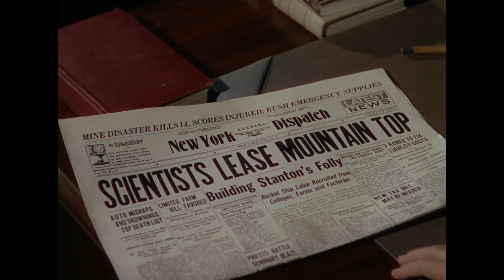WHEN WORLDS COLLIDE (1951) Paramount Blu-ray Screenshots + Review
WHEN WORLDS COLLIDE (1951)

Label: Paramount
Region Code: Region-Free
Rating: G
Duration: 82 Minutes 18 Seconds
Audio: English DTS-HD MA 2.0 Dual-Mono with Optional English Subtitles
Video: 1080p HD Fullscreen (1.33:1)
Director: Rudolph Mate
Cast: Richard Derr, Barbara Rush, Peter Hansen, John Hoyt

Sc-fi cosmic-disaster flick When World's Collide (1951) is produced by George Pal (War of the Words) and directed by
Rudolph Maté, in it star-gazing scientists discover a distant that a rogue star named Bellus, accompanied by an Earth-sized planet named Zyra in it's orbit, and both are on a cataclysmic collision course with Earth, we have eight months until the destruction of our planet. Of course the government refuses to believe that doomsday is upon the planet, leaving it up to a group of private citizens to finance and build a space-ark to carry a limited number of people and animals to another planet to begin a new civilization on a new planet. The space-ark project is headed by scientist Cole Hendron (Larry Keating, The Incredible Mr. Limpet), and bankrolled by cynical industrialists millionaire Sydney Stanton (John Hoyt, X: The Man with the X-ray Eyes), and a lottery is designed to select forty people with he needed skills, and a Noah's ark style selection of animals, to travel to the planet Zyra via the space-ark to prevent the extinction of humanity. We also get a bit of a love story by way of pilot David Randall (Richard Derr, Firefox) and Hendron's daughter Joyce (Barbara Rush, It Came from Outer Space), that adds some melodrama to the literally Earth-shattering disaster flick.

The 1950s sci-fi epic offers some terrific (for the era, anyway) special effects, including miniatures used to display worldwide massive tidal waves, volcanic eruptions, and earthquakes during the destruction of our world, as well as some not-so-great for even then matte painting, and of course a cool silver-rocket, and errant cosmic bodies that will ultimately bring doom to our beloved Earth. Their also some religious overtones, which was not surprising for the era, opening with a passage from Genesis 6:12, we get comparison to the second coming during the doomsday even, and the obvious Noah's Ark references. We also have oodles of pre-Moon landing science baloney that doesn't hold up, heck, it didn't even hold up then, but it's still an entertaining slice of pulpy b-movie sci-fi, this being the grandaddy of big-budget cosmic disaster flicks like Armageddon and Moonfall, and while it might look a bit dated and hokey to modern eyes the spectacle of it all still warms my vintage sci-fi loving heart.

Audio/Video: Previously issued on Blu-ray as part of the War of the Worlds 4K UHD double-feature set When World's Collide (1951) gets a re-release as a standalone Blu-ray from Paramount, presented in 1080p HD framed in the original 1.33:1 fullscreen. It generally looks quite nice, the source is near immaculate, with good color and pleasing depth and clarity. Their is a brown-lean to it that turns what should be crisp whites a bit tea-stained beige and saps the vividness of other primaries, but overall for a film of this vintage I thought it looked pretty terrific. Audio comes by way of English DTS-HD MA 2.0 dual-mono with optional English subtitles. The track is clean and well-balanced, dialogue is never hard to discern, and the dramatic score from Leith Stevens (War of the Worlds) sounds appropriately epic, but also of it's proper vintage.

This is bare-bones, and does not even have the lone trailer that was present on the Blu-ray that accompanied the War of the Worlds/When Worlds Collide 4K UHD/BD release. The single-disc release arrives in a standard keepcase with a single-sided sleeve of artwork.

Special Features:
- None